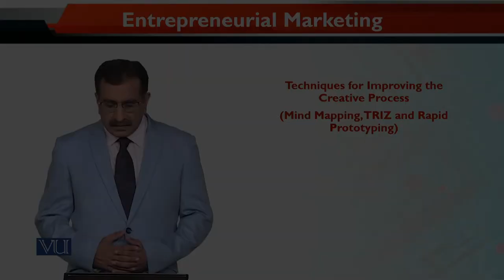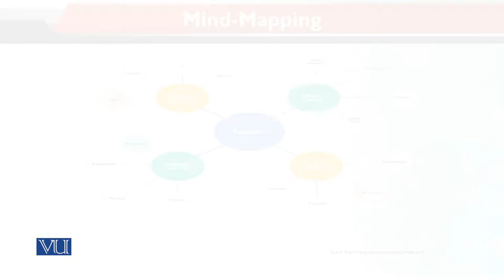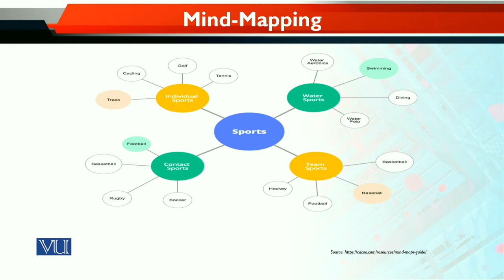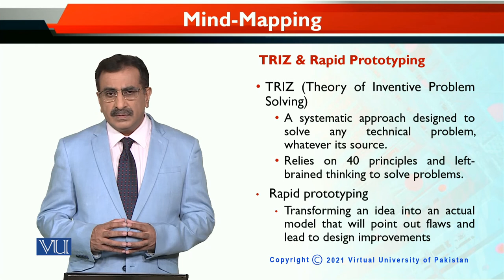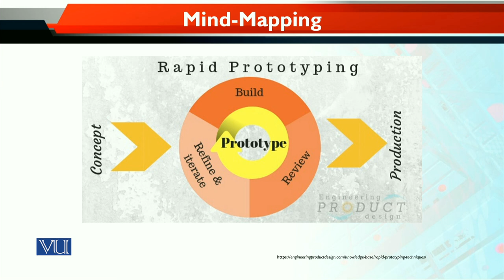MKT740_Topic034 | Entrepreneurial Marketing